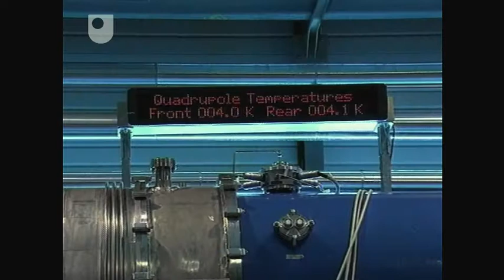Particle Collisions - The Physical World: Collisions (2/3)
Professors Frank Close and Tejinder Virdee explain why physicists smash particles together and what happens in a particle collision